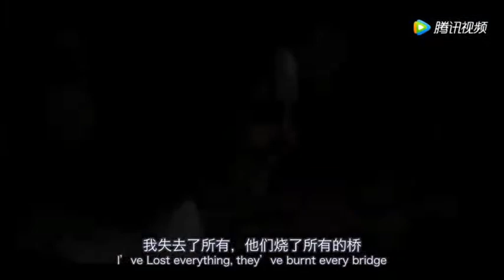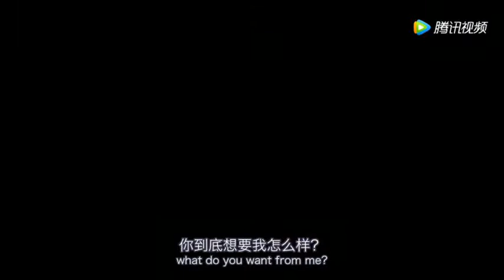There is No one Like Him - The Chosen Music Video (Fan-Made)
TV Series - The Chosen

I hope you enjoy the music by Chris Tomlin together with scenes from this wonderful series.